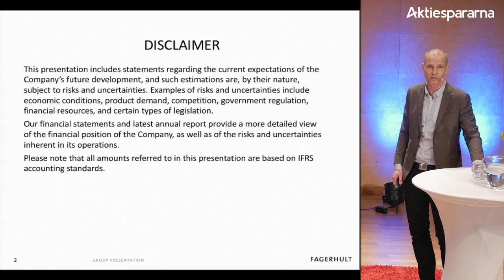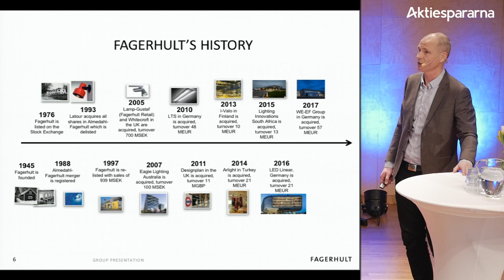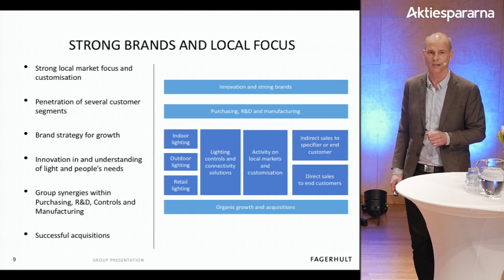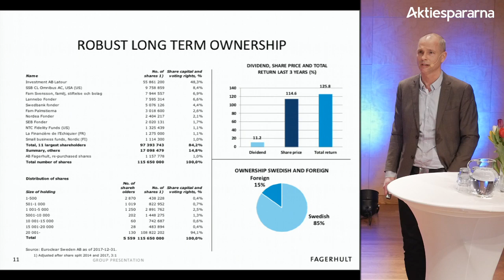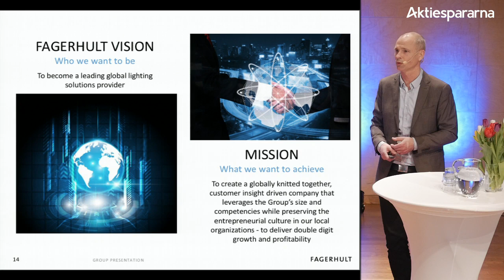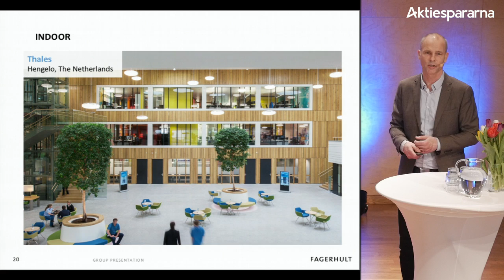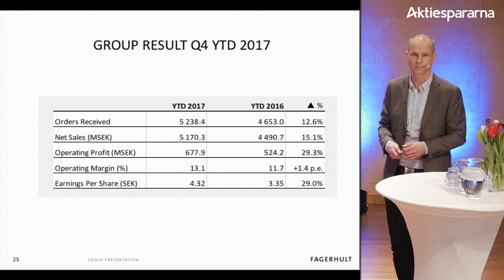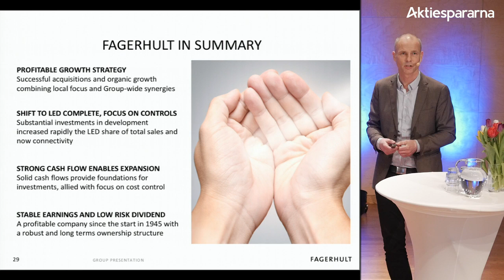Aktiedagen Jönköping 13 mars – Fagerhult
Finansdirektör Thomas Jansson, Fagerhults Belysning presenterar bolaget.